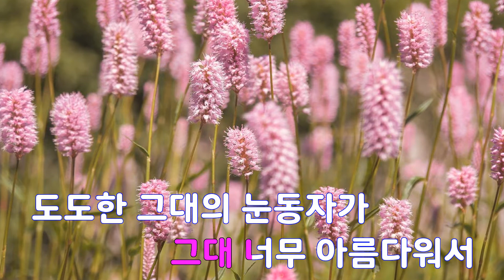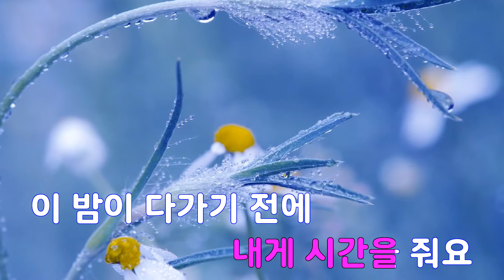[은성 반주기] At the party - 노을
At the party - 노을
작사 ː 방시혁, 작곡 ː 방시혁